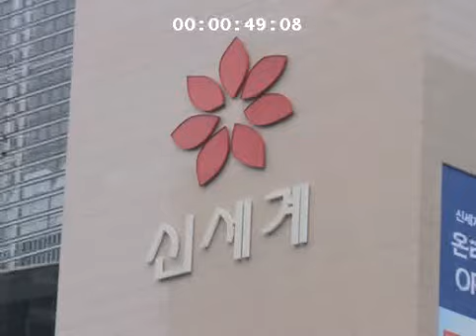Busan International Film Festival 2012 Live 2 on Sundance Channel Asia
Busan in South Korea may be home to one of the world's most prestigious film festivals but movies aren't the only thing this port city has to offer. Beach lovers must check out the various coastlines surrounding the metropolis. Seafood is a also a main highlight for any visit.

Showing on Sundance Channel Asia from 8 to 12 Oct 2012, 2200 BKK | 2300 SIN. Check your local listings for showtimes.